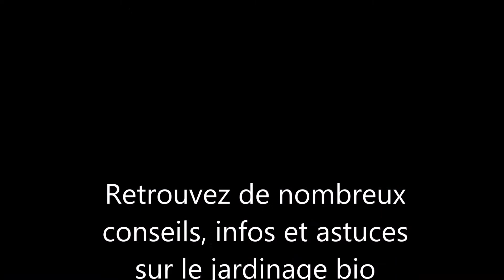3 plantes en vedette : navet marteau, mauve, épinard d'Asie (Permaculture)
Dans cette vidéo, je vous parle de 3 plantes présentes au jardin d’Ecolo-bio-nature : le navet marteau, la mauve et l’épinard d’Asie

Dans cette vidéo, je vous parle de 3 plantes présentes au jardin bio, en permaculture, d’Ecolo-bio-nature : le navet marteau, la mauve (de Mauritanie (et non marocaine comme je le dis dans la vidéo !) et sylvestre) et l’épinard d’Asie.

Retrouvez de nombreux conseils et astuces concernant le jardinage bio et la permaculture sur mon blog et dans mes livres
- Un exemple de permaculture urbaine dans le Nord-Pas-de-Calais-Picardie
- Mon jardin devient bio : comment passer d'un jardinage conventionnel à un jardinage biologique ?
- Cultivez l'autonomie : créez votre jardin nourricier
- Les enfants et le jardinage : comment leur donner envie de jardiner ?
- Construction d'une spirale d'aromatiques : Plan, explications pas-à pas, en images, de la réalisation

Réalisation Isabelle Brunet, auteure spécialisée en permaculture et en jardinage bio.